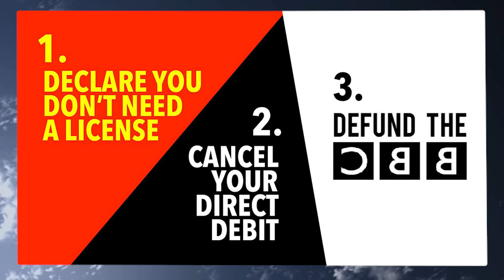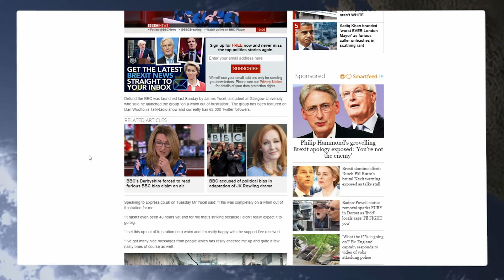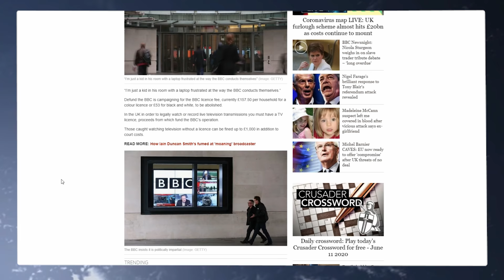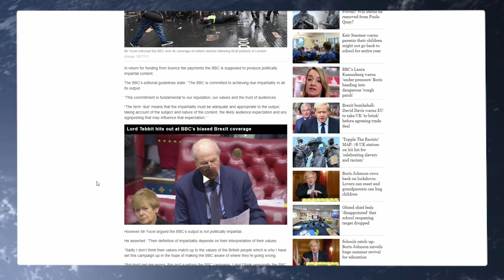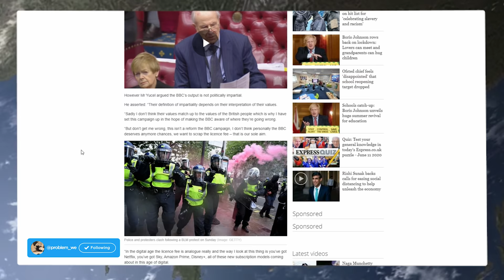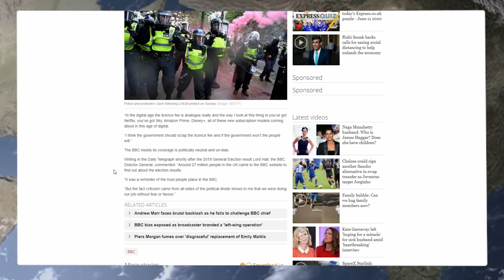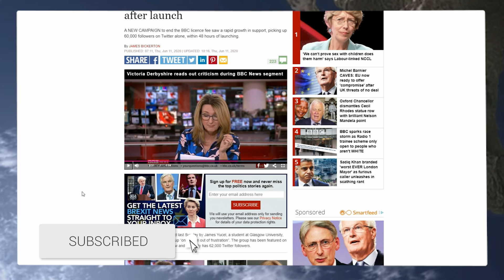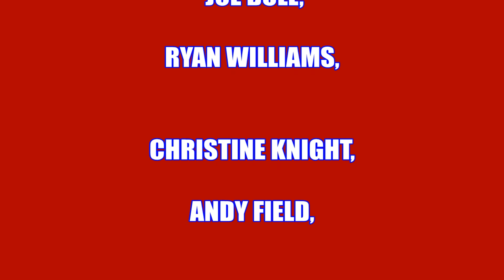Defund The BBC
Youtube Members

Steve R

Graeme Patrick

Graeme Patrick
Nigel S       Richard B
Allen B       Chris T
Dharmesh K   Robert B

Wrec Ked

Tara M
G Moore
Kevan H
Ed Birm
William
D eath to the eu
Kenneth B
Michael L
Chloe W
Callum S
ed
chuck MOrris
D  Welch
Christopher L
David T
Jacqueline
Tony H
Pete
jovk
Stephen W
Newspaniard
Selwyn R
Trilicas
Tim C
Tony D
Stewart b
Andrew M
Lisa L
Tim C
Elis G
Simon B
Jump Dawg
Mr Charles A O
Mark S
ex-youtuber
Freedom
Matt A
Kizzy
Gizwop
Garry
Ian B
Simon T
Gavin
Billie P
Tragic Vison
LoftyWiseman
Downwithdata
The BobaSoul
Sir Chap
Robert P
11bravo crunchie
David M B
Matt A
Nick M
Selwyn R
Tony D
Alexander J O
Helmut F
Dennis A
Mavic 2
808artemis
D ead Grubber
Angela T
Road K ill Cafe
Tom H
Chris D
KDL